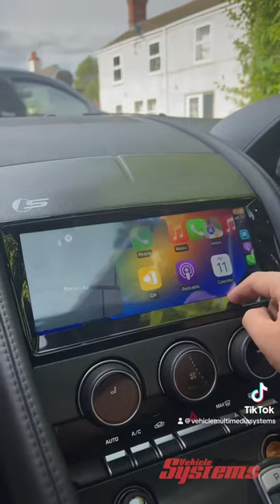Watch us install an Android Screen into this Jaguar F-Type!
Our engineers installed one of our factory made Android Screens into a Jaguar F-Type for a customer who wanted Apple CarPlay as well as the option for a future reverse camera installation later down the road. Now they not only have Apple CarPlay, but also access to a suite of Android Apps and wireless screen mirroring.